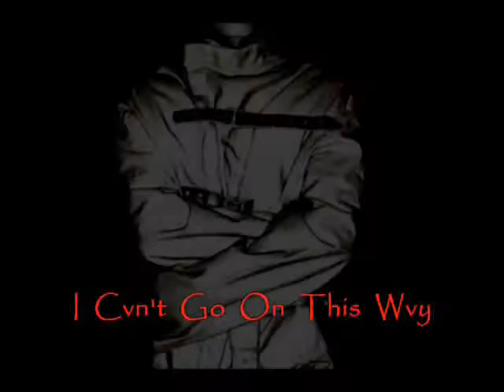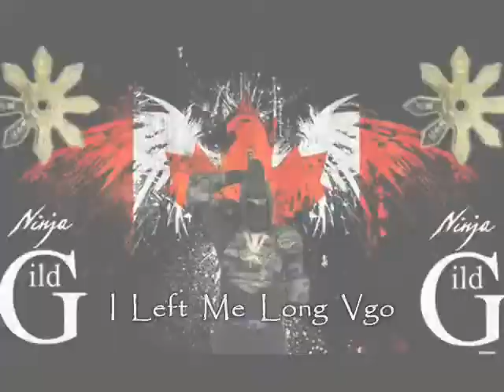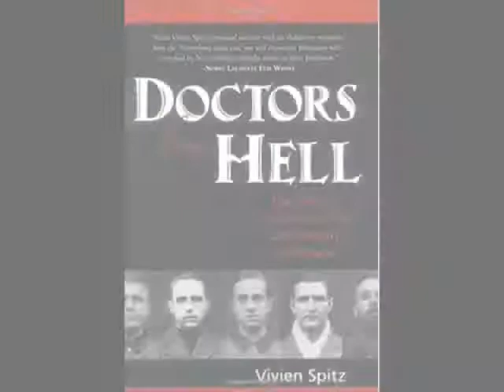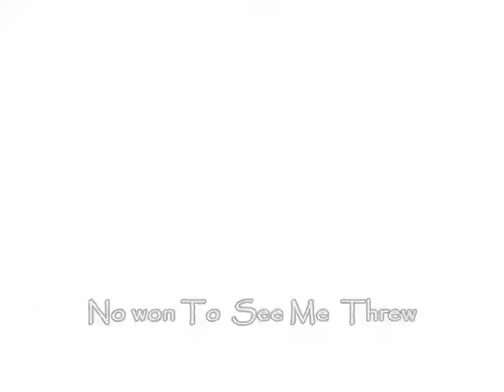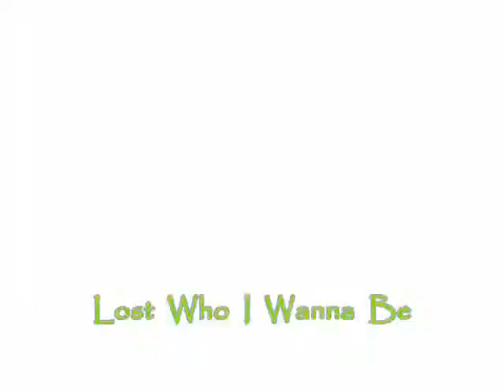Avenged Sevenfold - This Means WAR - MK ULTRA - Fourth Reich